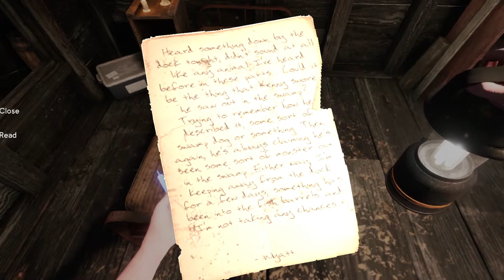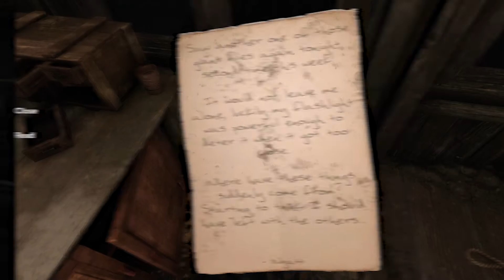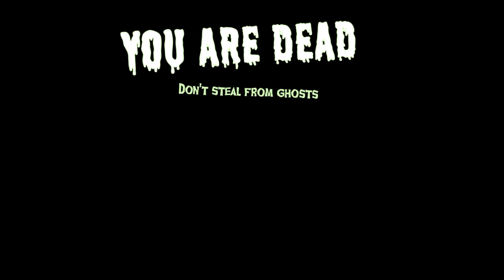[ Labyrinthine] spooky Tampa Florida giving the Gwauck guack and giving out L's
first vid ever with me and the boi's decided to actually recorded and edit, and man i'm tired af lol. let me know if the vid was good might post some more 00